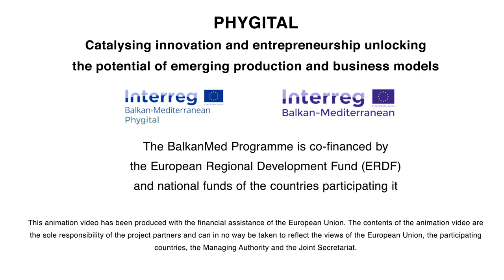Phygital Project Video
PHYGITAL aims to pilot, evaluate and promote an emerging production and business model, based on the conjunction of a global digital commons of knowledge, stemming from various open source projects, with distributed manufacturing technologies, such as three-dimensional (3D) printers and Computerised Numerical Control (CNC) machines. Seeds of this model, codified as “design global, manufacture local” (DGML), have been exemplified by numerous successful commons-oriented projects on a global level, introducing innovative organisational and business patterns. The project is expected to increase local capacities for innovation, by harnessing global knowledge to address local challenges. At the same time, strong transnational cooperation linkages will be created, in support of innovative entrepreneurial ventures, including social enterprises